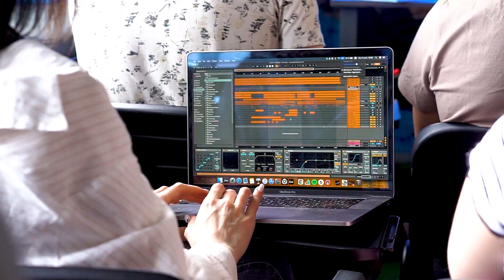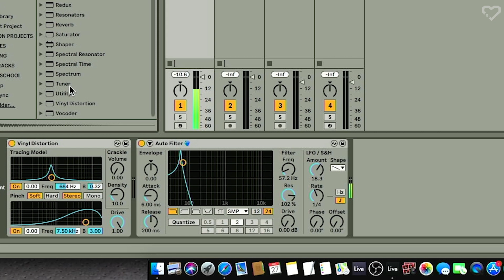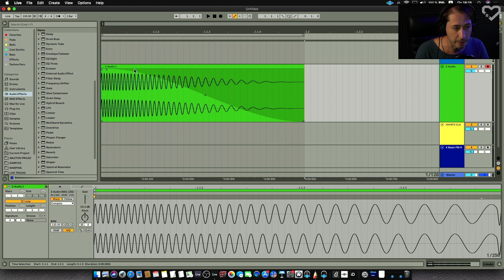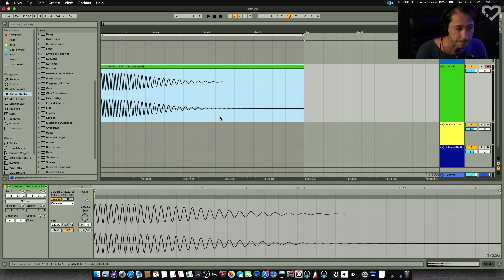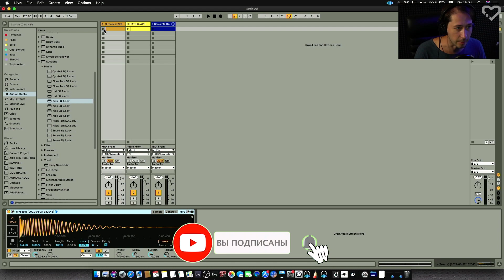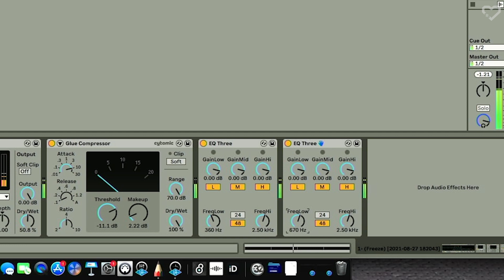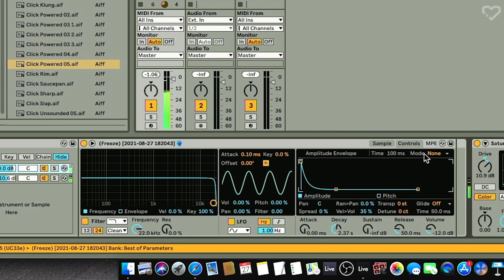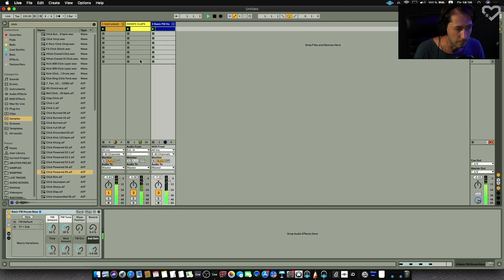КАК СОЗДАТЬ МОЩНУЮ БОЧКУ ЗА 15 МИНУТ?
В этом видео сертифицированный преподаватель Иван Романовский показал технику создания профессиональной бочки в Ableton Live.